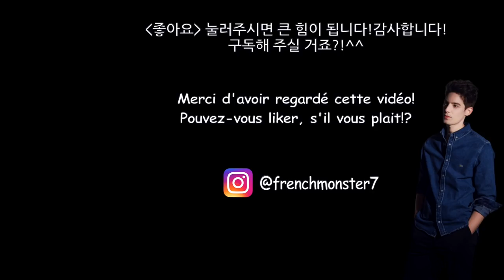Suis-je l'homme idéal en Corée du Sud? 🇰🇷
▶︎Scenario : Fabien Yoon

▶︎Tournage/Montage : Fabien Yoon

▶︎Sous titres Français et Coréen : Fabien Yoon

Musique utilisée :

▶︎ Joel Cummins - The Joint is Jumpin